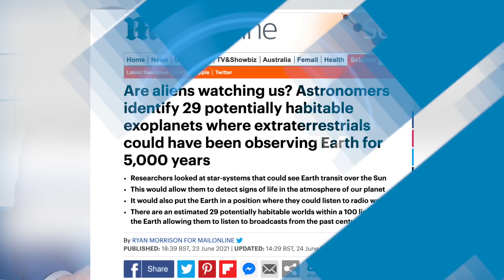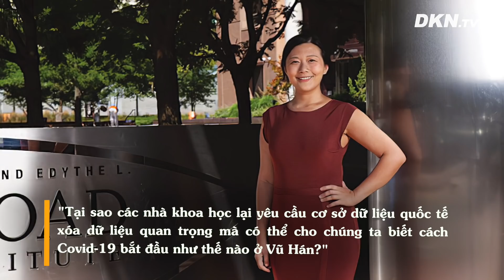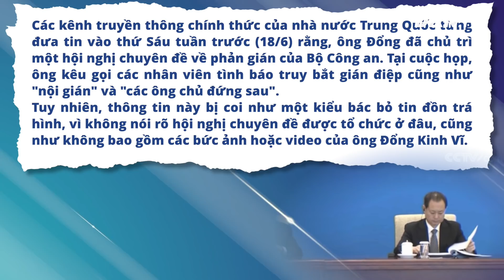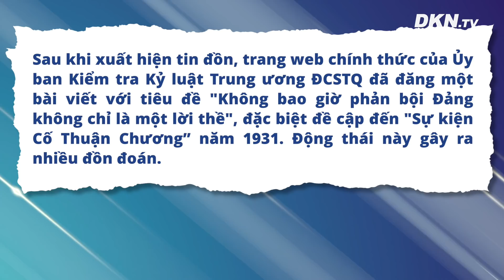Bản tin tối 25/6: Nghiên cứu mới của Anh: Ca Covid-19 đầu tiên có thể đã xuất hiện ở TQ từ 2019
0:00 Điểm tin
1:28 Sở Y tế TP.HCM thừa nhận việc tổ chức tiêm vaccine còn 'chuệch choạc'
2:57 Bình Dương lập bệnh viện dã chiến
4:11 Thanh Hóa chọn mẫu xây tượng đài, khu lưu niệm 255 tỷ đồng
5:05 Bắt giam 7 bị can trong đường dây tiêu thụ hơn 3,2 triệu sách giáo khoa giả
6:13 Thái Lan: Xuất hiện ổ dịch COVID-19 ở nhà trẻ với gần 40 người bị nhiễm
6:59 Úc phong tỏa một số khu vực tại Sydney ngăn chặn gia tăng biến thể Delta trong cộng đồng
7:58 New Zealand dự định tăng cường đạo luật chống "lời nói thù ghét"
8:59 Hiện tượng kỳ lạ: Mây “mammatus” trên bầu trời Warsaw
10:15 Pháp, Đức từ bỏ kế hoạch hội nghị thượng đỉnh với Nga sau khi EU phản đối kịch liệt
11:19 Công ty dầu cọ Malaysia được biết mình bị Mỹ điều tra thông qua một lá thư từ người thứ ba
12:11 29 hành tinh khác đang theo dõi nền văn minh của người Trái Đất
13:47 Cháy trường võ thuật Trung Quốc, 18 người thiệt mạng
14:50 Nghiên cứu mới nhất của Anh cho biết: "Ca Covid-19 đầu tiên có thể đã xuất hiện ở Trung Quốc từ tháng 10/2019"
17:43 Thứ trưởng An ninh Trung Quốc lần đầu tiên xuất hiện trước tin đồn đào tẩu